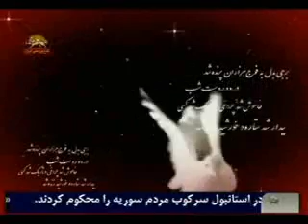عاطفه و نرگس بهاردوست دو خواهر اعدام شده توسط آخوندها4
عاطفه و نرگس بهاردوست دو خواهر اعدام شده توسط آخوندها
اين دو خواهر اهل كرمانشاه هوادار مجاهدين بودند و به دست دژخيمان آخوندي  اعدام شده اند